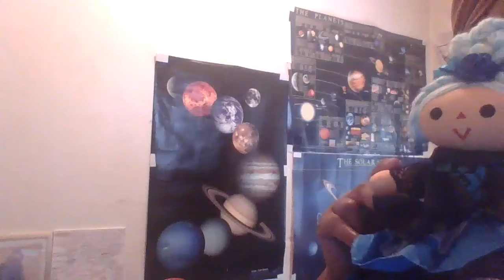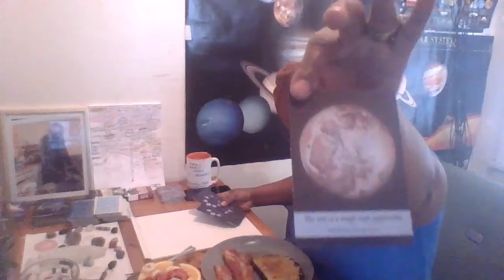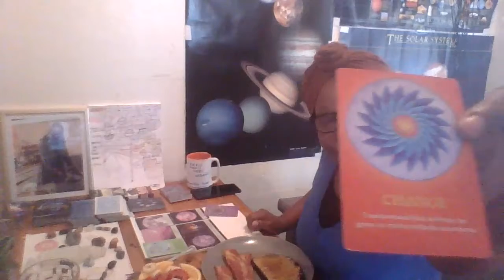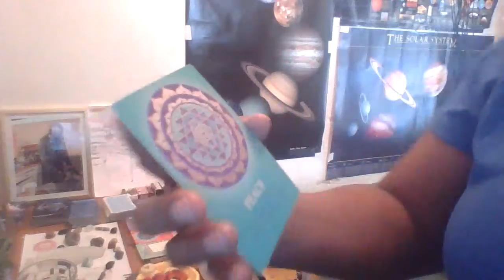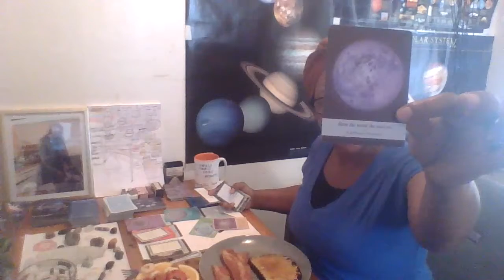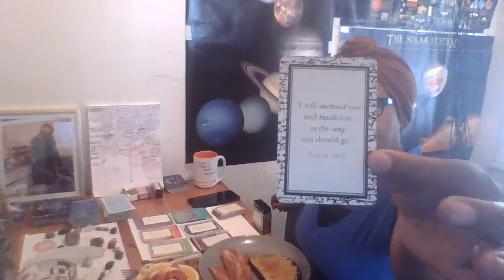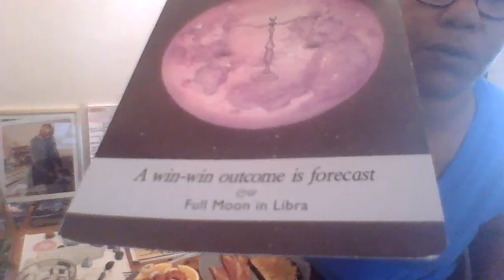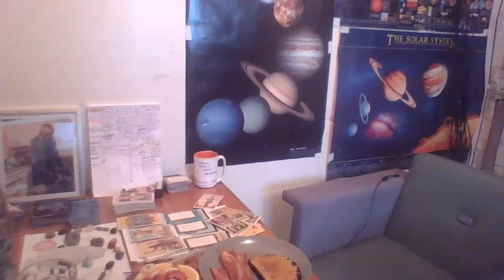The Ancestors,Ma-Ray and The Master Have Something To Say!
Collective Message From The Divine Mother and The Master About How To Move Forward In The Next Cycle.
Resources:
DECKS
Soul Journey- James Van Praagh
Moon Oracle Deck - Yasmin Boland
Christian Art Gifts - 101 Promises From Psalms
Rider Waite Original Deck
Ntr Oracle Deck - Ra Un Nefer Amen
Animal  Whispers Empowerment Cards - Madeleine Walker
Ascension Cards (Accelerate Your Journey To The Light) - Diana Cooper

Thumnail - Aritst SKG (Pinterest)

I hope this message provided some insight into your future and how you can take the opportunity to level up spiritually in reference to the mastery of your SELF!
Ntr Aa!
Glory To The God In You In The Highest

All donations will be used to better this channel for you!